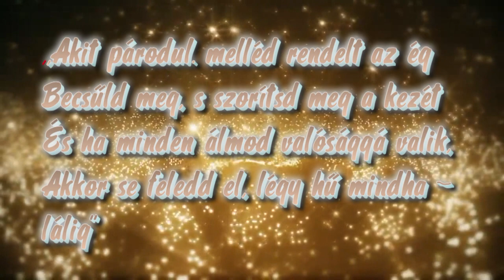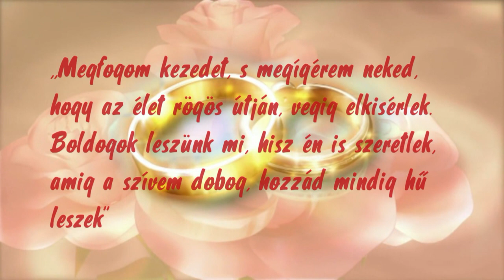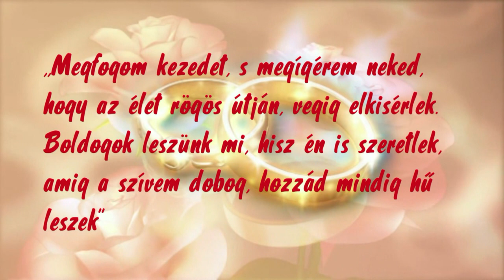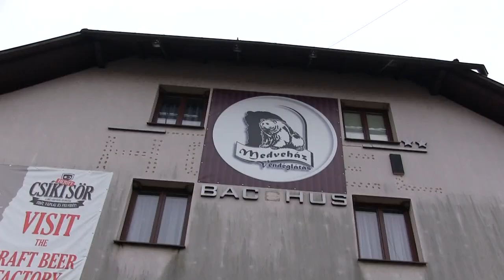Tamás és Ionka esküvője.